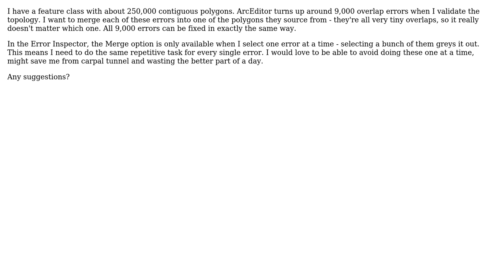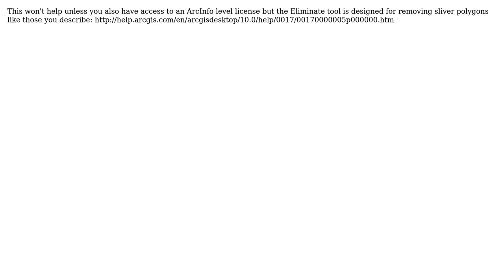GIS: Batch fix overlap errors (3 Solutions!!)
GIS: Batch fix overlap errors

With thanks & praise to God, and with thanks to the many people who have made this project possible! | Content (except music & images) licensed under CC BY-SA | Music | Images & others | With thanks to user PolyGeo user Jo Merson user John Bryant user blord-castillo and the Stack Exchange Network Trademarks are property of their respective owners. You are responsible for your own actions.